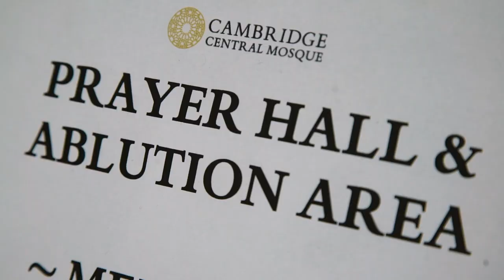A day in the life at Cambridge University: Zainab Haider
Coming from Bradford, Zainab Haider felt she didn't fit the image of a Cambridge student. Now, she is studying here and actively helping others like her discover what being at Cambridge is really like.

Zainab is studying Psychological and Behavioural Sciences (PBS) at Newnham College, and is an active member of the Islamic Society of Cambridge, and the Student Union.